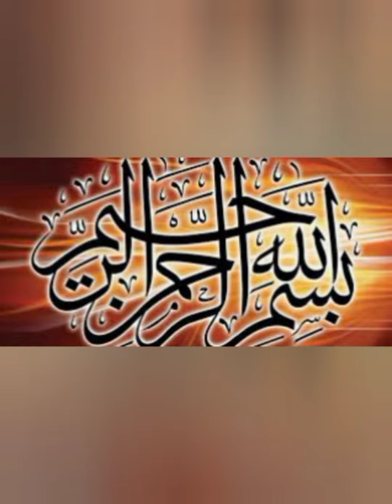Crystal Locket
Aslam alaikum respected all, as you know that lockdown situation is going on and we have nothing to do in our homes.
I try to use household products for making Crystal Locket.
I collected the things which were available at home and put my experience and interest in it and by the grace of God I was able to accomplish the task and the outcome was great. I hope you will try it at your home and increase your experience with me.
Assalamu Alaikum.